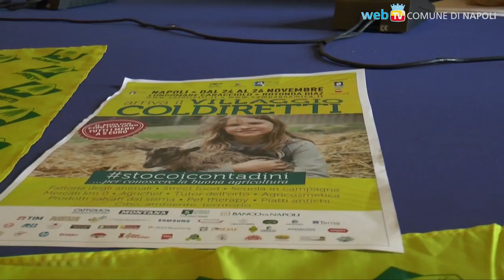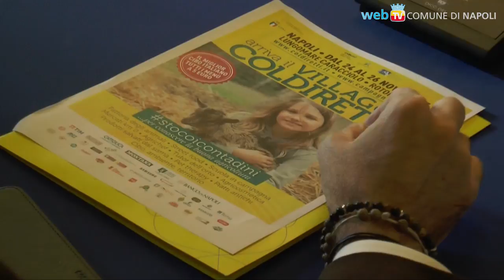Villaggio Coldiretti: cibo e ambiente sul lungomare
Fattoria degli animali, menu gourmet a 5€, street food, KM 0, Agrichef, Agricosmetica, Piatti antichi, Agriasilo: dal 24 al 26 novembre il Villaggio Coldiretti porta la buona agricoltura a via Caracciolo.